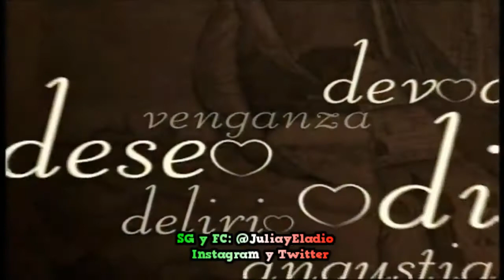PASION: CAMILA Y RICARDO SE BESAN Y CENAN JUNTOS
Otro beso perfecto